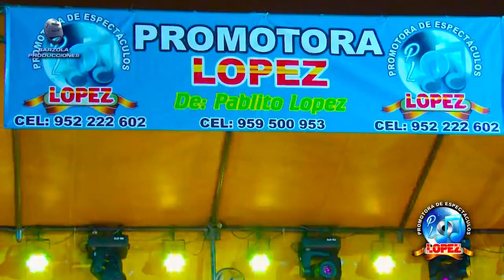WILMA CONTRERAS EN EL PRIMER ANIVERSARIO DE LA PROMOTORA LOPEZ